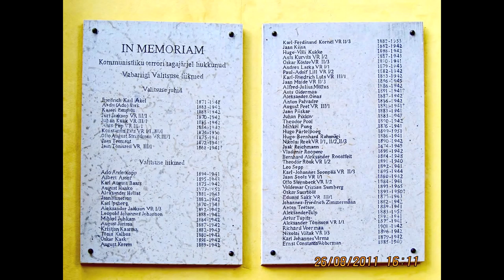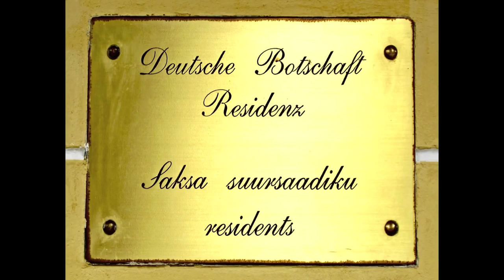12. A Tallinn - Der Domberg 26. August 2011. Video.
Der Turm "Langer Hermann" (Pikk Hermann, 14. Jahrhundert.) in Tallinn ist einer der vier Ecktürme des Schlosses auf dem Domberg.
Turmspitze 95 m.
10 Stockwerke mit Aussichtsplattform.
215 Treppenstufen.

Im Tallinner Schloss auf dem Domberg hat heute das estnische Parlament
(Riigikogu) seinen Sitz.